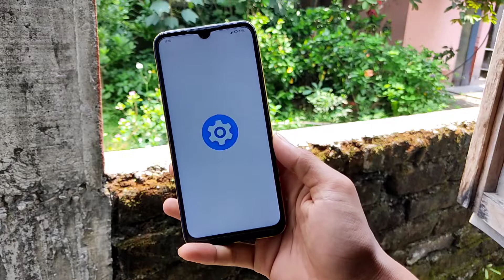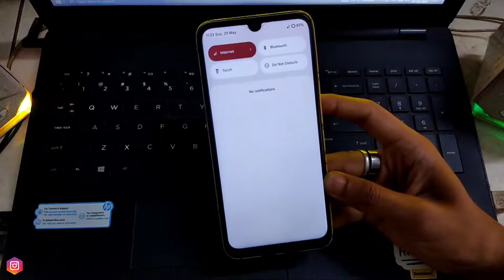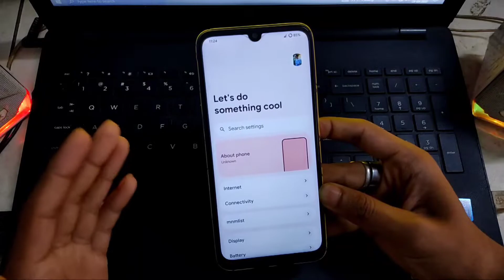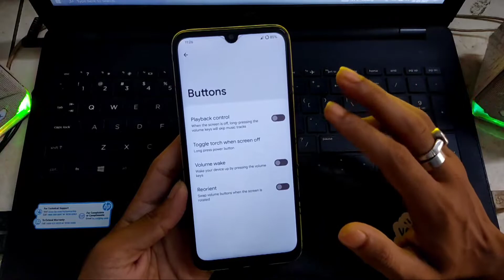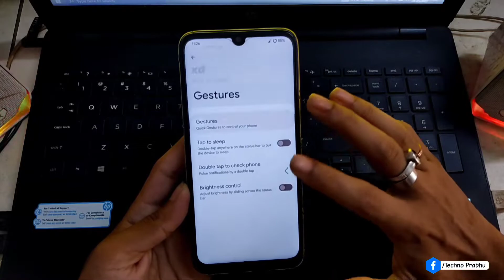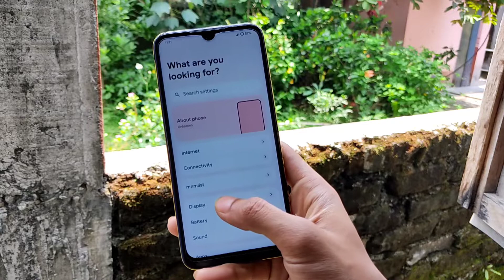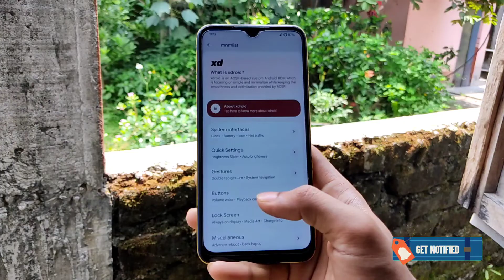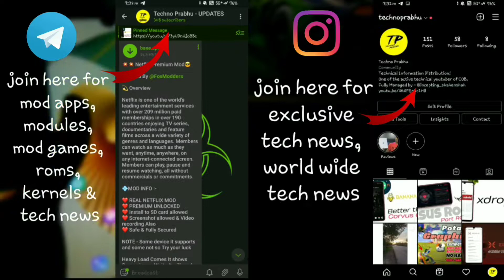Xdroid - A Balanced Custom ROM for a Balanced User | CPU Throttle, GeekBech, DRM info and many more😍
Hey friends what's going on?
       One more xDroid review from my side. Today's video is about how xDroid performs in daily usage.

Maintainer of this ROM (DEVELOPER) - @xyzuan (Telegram username)

Laptop for Editing stuffs
Bluetooth true wireless earphone under ₹1,000
Camera - I record with phone Poco M2 Pro

OTHER QUERIES (Public queries to YouTube😂):-
The Best Custom ROM for battery backup and Gaming.
Install Xdroid Android 12 Custom ROM in Redmi Note 7/7S.
Install xDroid Custom ROM in any Android device.
xDroid Android 12 Custom ROM for Redmi Note 7 and Redmi Note 7S
Best xDroid Custom ROM based on Android 12.
Install xdroid Custom ROM in any Android Smartphone.
Stock Android feel in Redmi with xdroid.
Faster and smooth Android 12 Custom ROM xDroid.
xdroid Android 12 Custom ROM Review.

Searchable tags